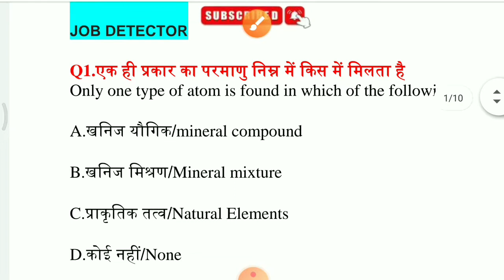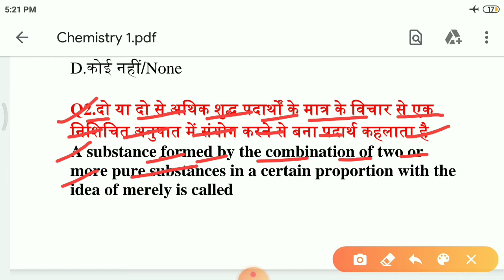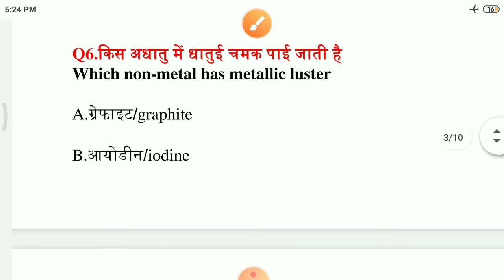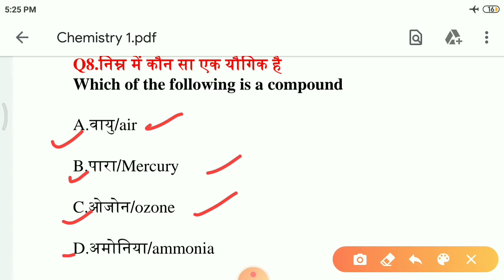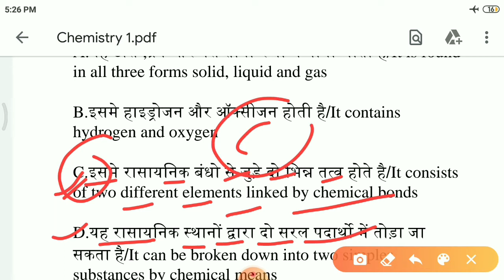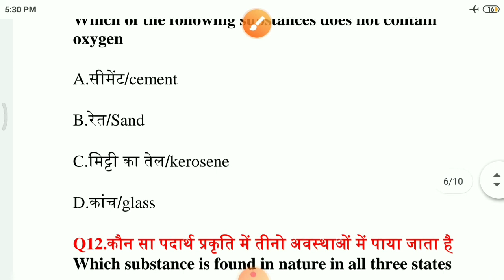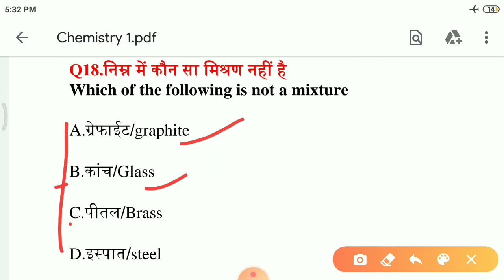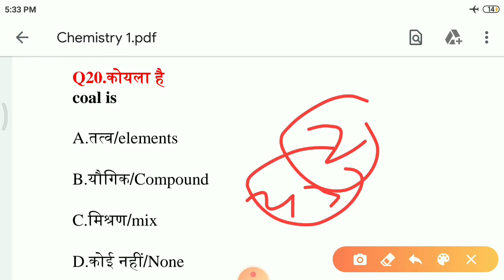Tata Apprentice Chemistry Classes | tata steel apprentice chemistry classes | chemistry mcq class 1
State of Matter [पदार्थ की अवस्था] is very important topic of General Science Chemistry (रसायन विज्ञान) in the Tata Steel Apprentice  exam point of view. We are going to share the set of 20 Multiple Choice Questions in this post. Complete the all practice set of this topic that are provided by Job Detector.